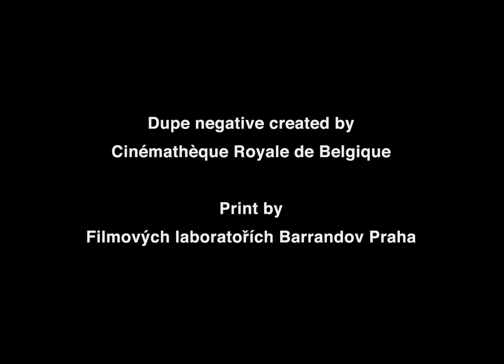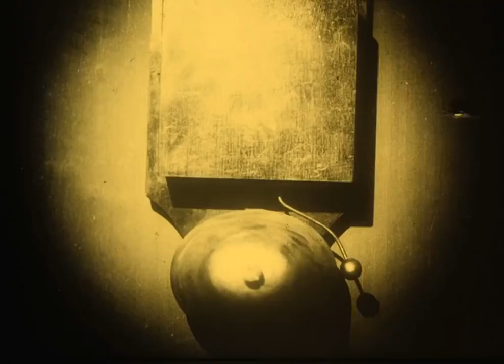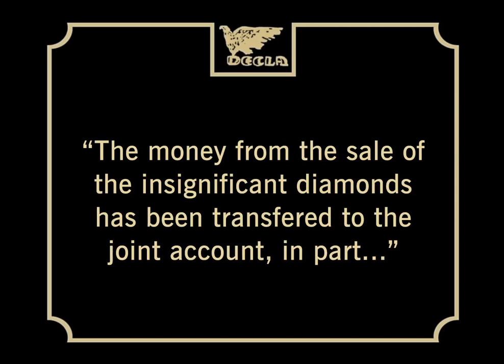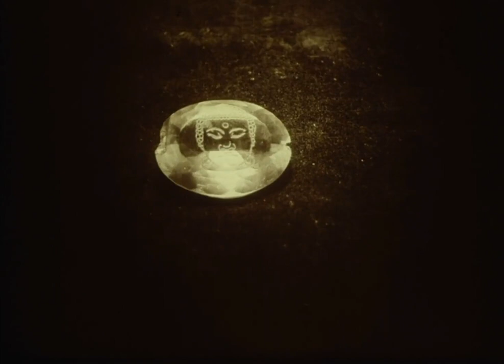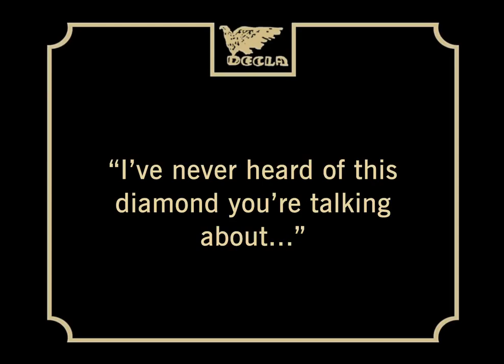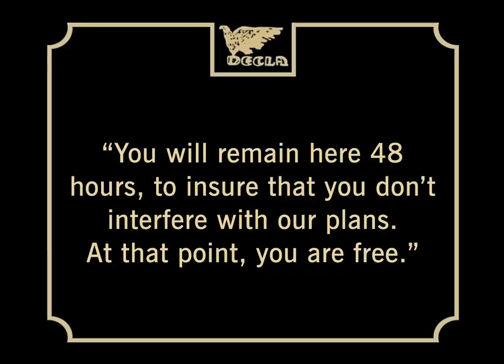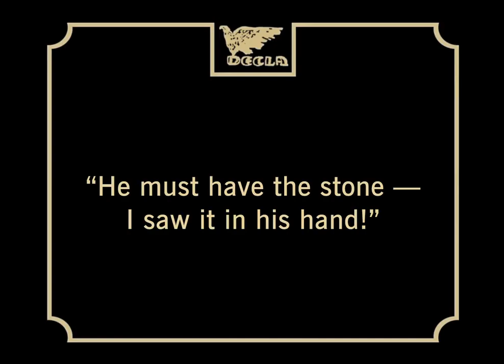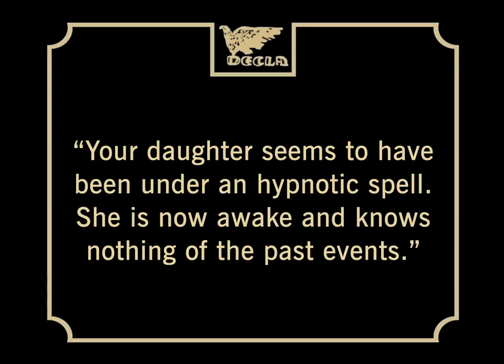The Spiders - The Diamond Ship (1920) - [Full Movie | Adventure]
FULL MOVIE

Movie Title:
The Spiders - The Diamond Ship (1920)

Description:
The Spiders (German: Die Spinnen) is a German silent two-part adventure film written and directed by Fritz Lang. It was released in two parts in 1919 and 1920.

Two more parts were originally planned but never made. It was believed to be a lost film, but it has been rediscovered and restored.

Synopsis:
Having escaped an ancient Incan city by the skin of his gleaming teeth, Hoog looked forward to a few years of settled life with his (amicably) captured Incan lovely, Naela. But the past struck quickly. Hoog’s arch-nemesis, the homicidal femme Lio Sha, murdered Naela on the very grounds of Hoog’s estate, prompting him to swear revenge upon her and her criminal organization, the Spiders. Now he must find them, as the Spiders continue their global quest for the Buddha-head Diamond. The head, it’s said, has the power to restore Asia to world dominance.

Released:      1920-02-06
Genre:           Adventure
Casts:            Georg John, Karl Römer, Reiner Steiner,
Duration:      105 min
Country:        Germany
Production:  Decla Film Gesellschaft Holz & Co.

Trivia:
• The Spiders was considered a lost film for many years before an original print was discovered in the 1970s. This surviving print was used for a restoration of the film, completed in 1978.